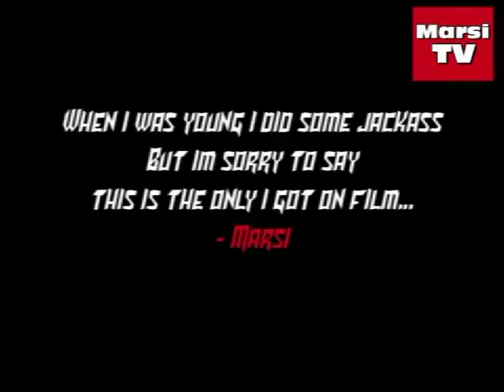Marsi TV - Movie Scraps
This movie is made off some scpap clips i got left on my computer.